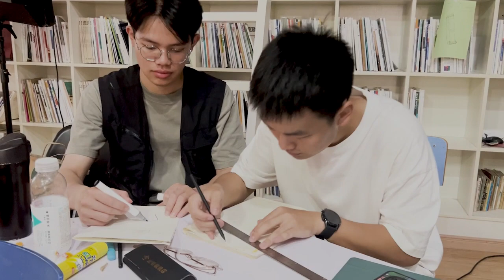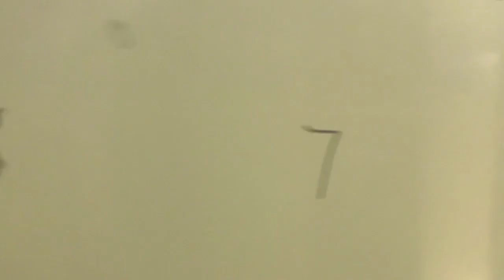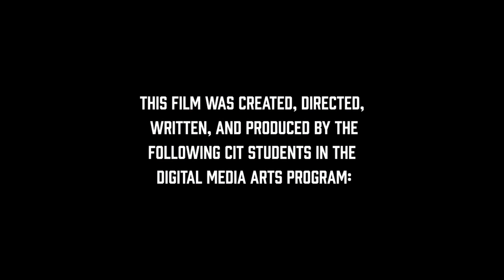CIT SHORTFILM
Professors Chris Stagl and Greg Skaggs visited Changzhou Institute of Technology in Changzhou China in the Summer of 2023. This is the week long project that students made about their school.